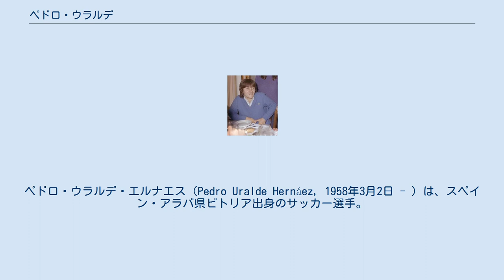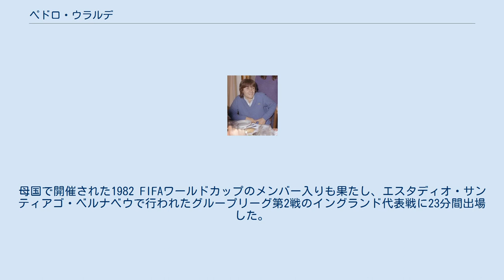ペドロ・ウラルデ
ビトリア＝ガステイス出身の人物
ペドロ・ウラルデ・エルナエス（Pedro Uralde Hernáez, 1958年3月2日 - ）は、スペイン・アラバ県ビトリア出身のサッカー選手。
 バスク地方のアラバ県ビトリアに生まれた。
同じくバスク地方のギプスコア県にあるレアル・ソシエダの下部組織で育ち、1980年2月3日のアスレティック・ビルバオ戦でプリメーラ・ディビシオンデビューした。
1980-81シーズンにはリーグ初得点を含む7得点を挙げ、クラブは初のリーグ優勝を果たした。
この黄金期のレアル・ソシエダには、キーパーにルイス・アルコナーダ、ディフェンダーにアルベルト・ゴリス、ミッドフィールダーにペリコ・アロンソ、フォワードにヘスス・マリア・サトゥルステギなどがいた。
1981-82シーズンにはチームトップの14得点を挙げ、クラブはリーグ2連覇を達成した。
1982-83シーズンはスーペルコパ・デ・エスパーニャで優勝し、リーグ戦では10得点を挙げた。
1985-86シーズンには自身4度目の二桁得点を挙げ、レアル・ソシエダではリーグ戦通算62得点を記録している。
 1986-87シーズンは1シーズンだけアトレティコ・マドリードに在籍し、フリオ・サリーナスとロベルト・マリーナに次いでチーム3位の8得点を挙げた。
1987年にはレアル・ソシエダのライバルクラブであるアスレティック・ビルバオに移籍。
1987-88シーズンには自身最多・チームトップの15得点を挙げた。
1988-89シーズンもチームトップの13得点を挙げた。
1989-90シーズンは出場機会が減少し、チームトップタイではあるが6得点に終わった。
 1990年にはセグンダ・ディビシオン（2部）のデポルティーボ・ラ・コルーニャに移籍し、1990-91シーズンには15得点を挙げてプリメーラ・ディビシオン昇格に貢献した。
1991-92シーズンには8得点を記録しており、デポルティーボは17位でプリメーラ残留を果たしている。
2シーズンでリーグ戦23得点を記録した後、34歳だった1992年に現役引退した。
プリメーラ・ディビシオンでは5クラブで計369試合に出場して127得点を挙げた。
ウラルデとの入れ替わりでジョゼ・ロベルト・ガマ・デ・オリベイラやマウロ・シルバなどが加入しており、1990年代半ば以降のデポルティーボは「スーペル・デポル」と呼ばれる黄金期を経験することとなる。
 1982年4月28日、バレンシアで行われたスイス代表との親善試合でスペイン代表デビューした。
母国で開催された1982 FIFAワールドカップのメンバー入りも果たし、エスタディオ・サンティアゴ・ベルナベウで行われたグループリーグ第2戦のイングランド代表戦に23分間出場した。